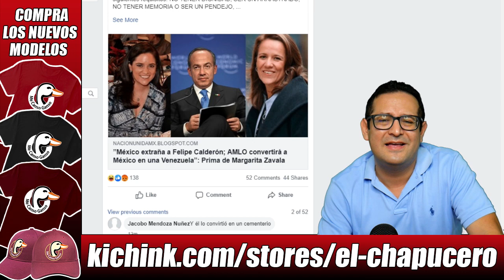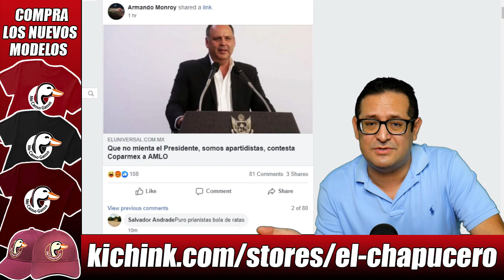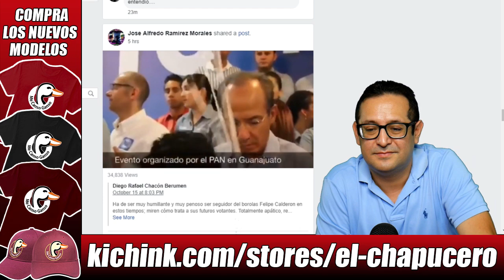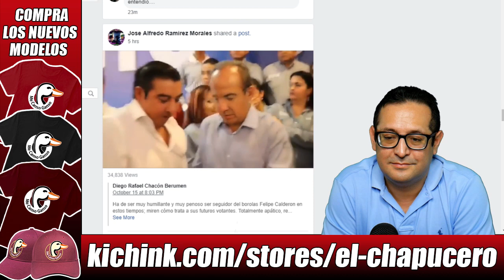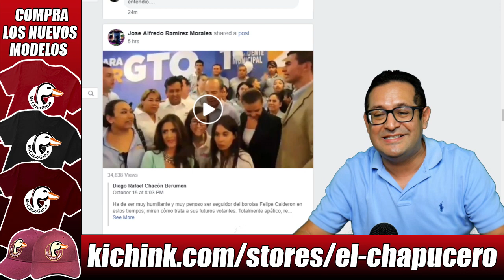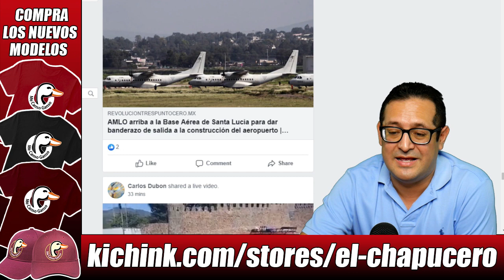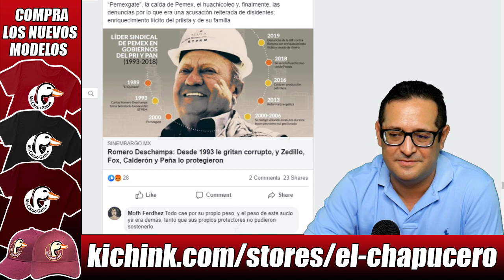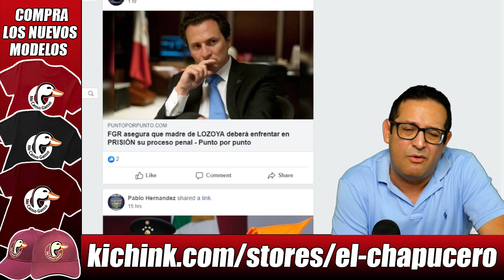Graban video de Borolas haciéndoles fuchi a sus pocos simpatizantes